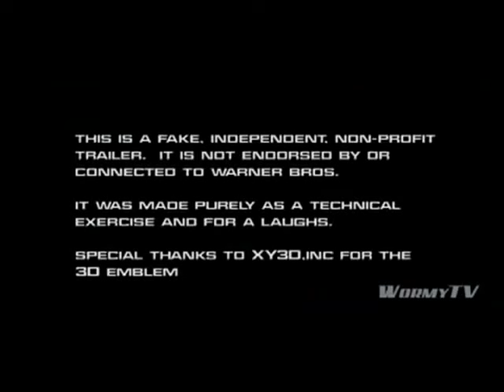Thundercats La Pelicula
Es una posible pelicula en un futuro no my lejano hecha y editada por un gran fan,disfrutenla., fue hecha solo para propositos experimentales